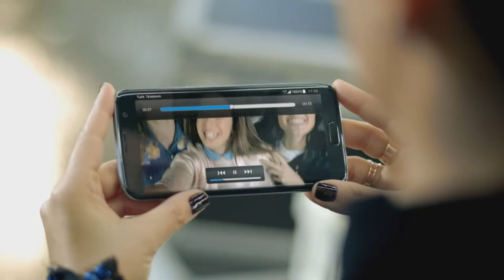TÜRK TELEKOM MOBİL SEFERBERLİK BENGÜ